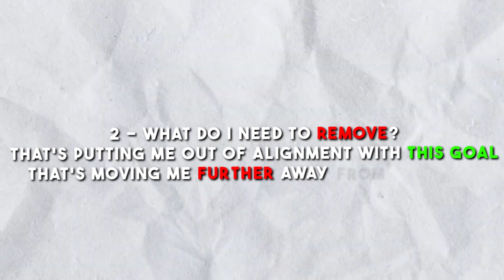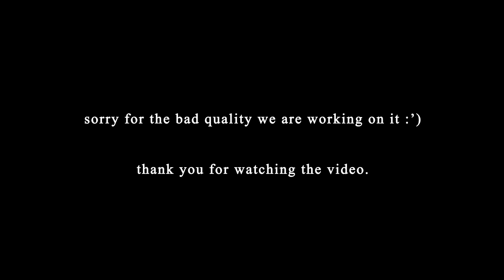what it takes to make 6 figures online $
📈 Helping you level up your life & business (video reposted)